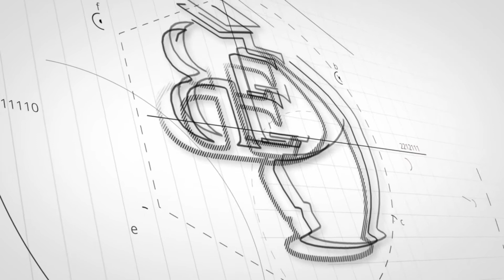Best Boarding Schools in Andhra Pradesh | Admission Tips, Visit Guidance, Fees 2022 - 23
Boarding Schools in Andhra Pradesh - Admission Tips, Visit Guidance, Fees, Reviews  by BoardingEdu Pvt. Ltd.
Get in touch for Free Admission Counselling and Expert Advice on Andhra Pradesh